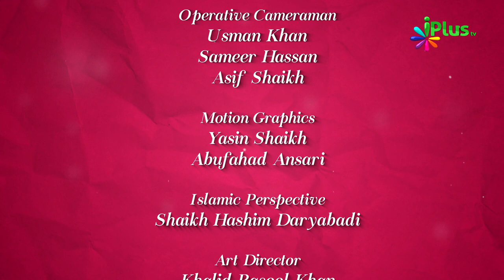Jannat Kaisi Hai Part 05 By Zaid Patel - Colours Of Islam Ep 89 iPlus TV